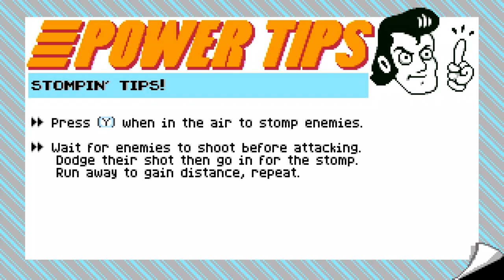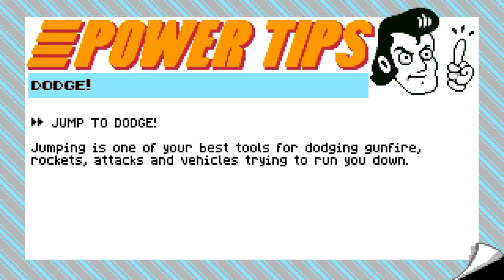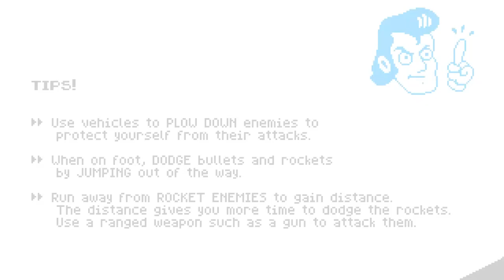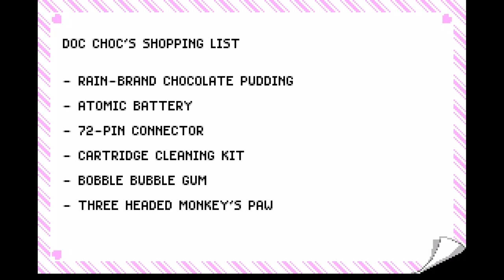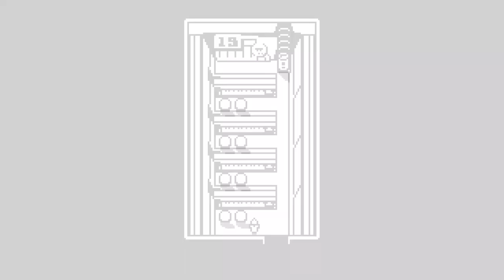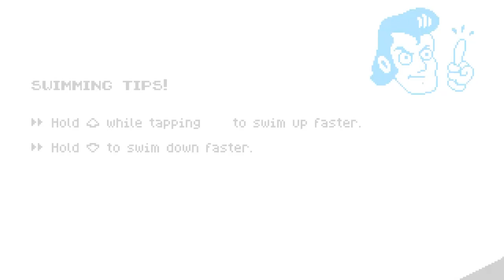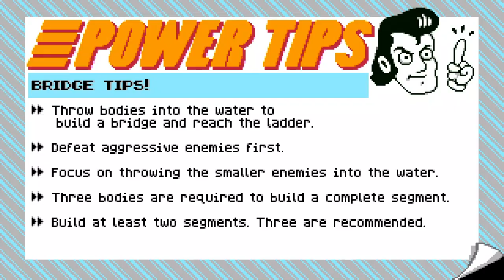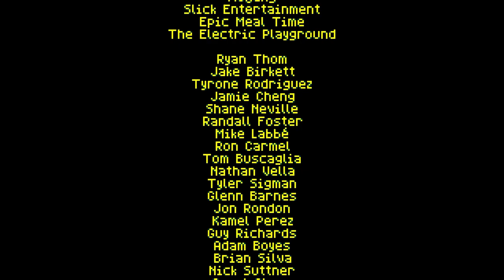Retro City Rampage Full Game | Gameplay | Longplay | No Commentary | Walkthrough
Retro City Rampage is an action-adventure game developed by Vblank Entertainment. It is a parody of retro games and 1980s and 1990s pop culture, as well as Grand Theft Auto and similar games. In the city of Theftropolis in 1985, "The Player", a thug for hire, is hired as a henchman of a major crime syndicate led by the Jester.

Three years later, during a bank heist gone wrong, The Player runs into a time-traveling telephone booth, which he then steals from its owners. The booth flings him forward an indeterminate amount of time to the year 20XX. Upon arrival, the booth breaks down and a man named Doc Choc (a parody of Dr. Emmett Brown from the Back to the Future films) arrives in his own time-traveling vehicle and rescues the Player, mistakenly believing him to be a time-traveling hero.